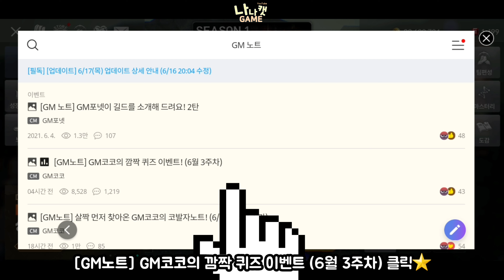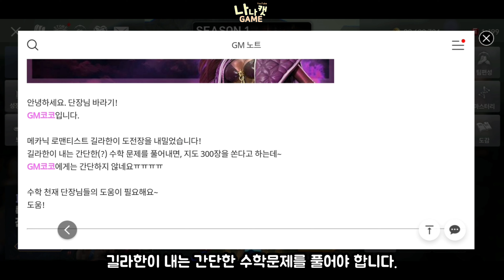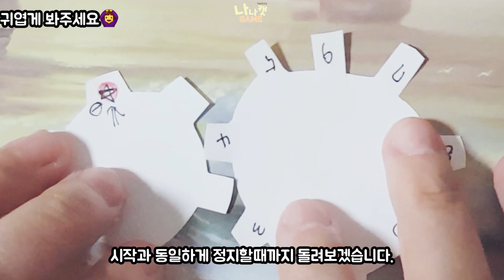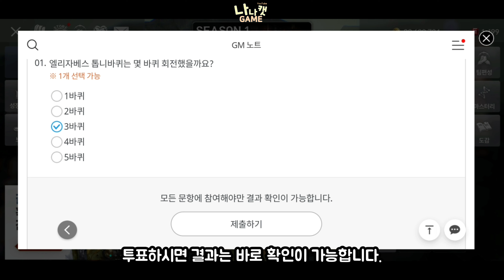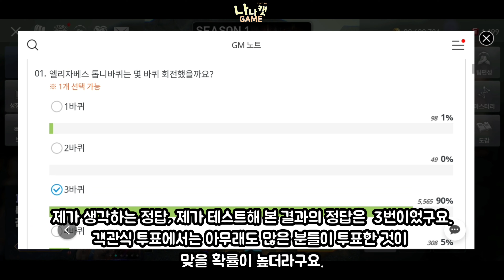세븐나이츠2 GM코코 깜짝 이벤트 오후 8시까지 지도 300장 챙기세요 ( 마도공학자 길라한 퀴즈 엘리자베스 톱니바퀴 )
지도 300개 챙기세요~
GM코코 깜짝 퀴즈 이벤트로 객관식입니다.
오후 8시까지 참여시 [정답을 맞춘 단장님] 들께 지급됩니다.

답변 제출 시, 수정이 불가합니다.

이번 퀴즈는 마도공학자 길라한이 낸 문제를 맞추는 것입니다.

제가 생각하는 이번 퀴즈 정답은
[3번] 입니다.

3번을 찍은 이유는 영상속에 있습니다.
직접 테스트 해 보았습니다.

혹시 이 것이 정답이 아니거나
다른 정답을 생각하신다면
댓글에 남겨주시면 됩니다.

최대한 올바른 정보만 전해드리려고
노력하고 있으나
틀릴 수도 있는 점 참고하여 이용해 주세요.

[GM노트] GM코코의 깜짝 퀴즈 이벤트!! 참여하러 가기

세븐나이츠2
6월 30일까지 입력시 챙길 수 있는
대보물시대, 코보물시대, 소통하세나, 전설펫 소환권 등도
잊지말고 챙기세요

14일 출석시 전설플러스 영웅 선택권까지
초보 전플영웅 선택권 무엇을 선택해야 할까? 코제트 vs 밍 발데르 전플루디?!

[세븐나이츠2]

특별소환은 특별했다.
세븐나이츠2 특별소환 전플에이스 뽑기 (계속 도전하라고 전설 영웅들을 이렇게 많이 주는 걸까? 에이스 대신 ??)

루비 1000개 토파즈 500개 장비소환티켓 10개, 30만 골드,
펫 소환 10개, 40만 골드.토파즈 500개, 장비소환티켓 10개, 영웅 소환 티켓 10개

(분노/불사를 얻을 수 있는 200일 기념 출석 이벤트가 진행됩니다.)

❤️초보가이드

❤️파이널기어 (상시 이벤트)

현재 오딘은 7개의 이벤트가 진행중입니다.

올바르게 이벤트 참여하실 수 있도록
이벤트 참여방법 / 유의 사항 등을 안내한 영상입니다.

주의 사항 확인 후에 이벤트 참여하세요.

[오딘]

오딘 카카오 사전예약 하러 가기 ~ 출시일 전까지

오딘 서버 및 캐릭터 선점하는 방법(+주의사항) 6월 2일부터 ~ 출시일 전까지